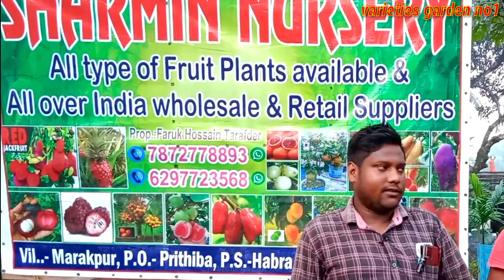বিদেশী ফলের ভালো গাছের নার্সারি sharmin nursery all fruit plant nursery কম দামে ভালো ফলের গাছ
এই ভিডিও গুলো সম্পন্ন করা আপনাদের জন্য যাতে আপনারা সন্ধান পান পছন্দমতো গাছ কোথায় গেলে আপনারা পেতে পারেন
আপনার মূল্যবান সময়টি নিয়ে ধৈর্য সহকারে ভিডিওটি দেখার জন্য আপনাদের প্রতি আমার ভালোবাসা রইলো
কোন দর্শক বন্ধু যদি নার্সারি এবং ছাদ বাগানের ভিডিও করতে চান তাহলে এই নাম্বারে যোগাযোগ করুন 📲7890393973